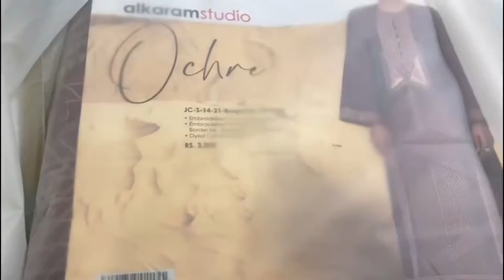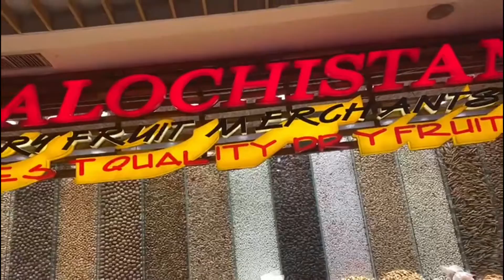Carrot#gajar#halwa#baloch dry fruits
Do try this delicious and mouth watering carrot’s halwa recipe, you will not regret 👍